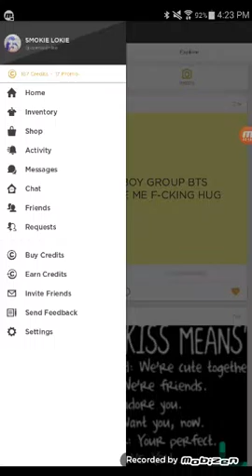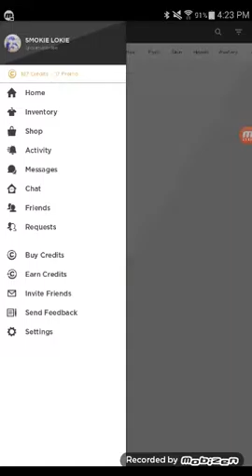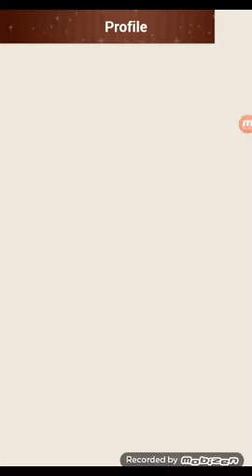Cocoppa play ep.1